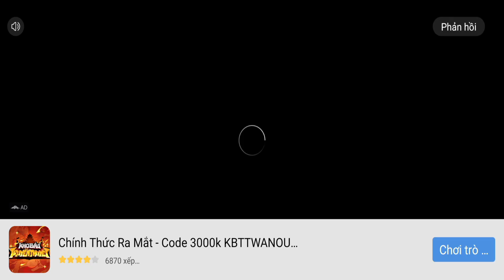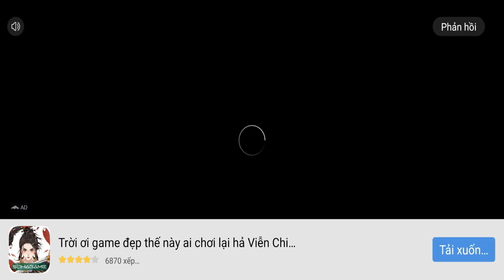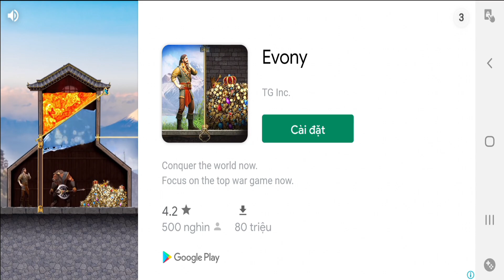BÍ KÍP LUYỆN RỒNG NHÁI DRAGON CITY TƯỞNG KO HAY MÀ CŨNG OK HÀNG TRĂM LOÀI RỒNG - PONY CITY TOP GAME